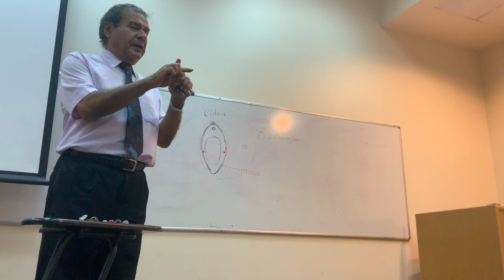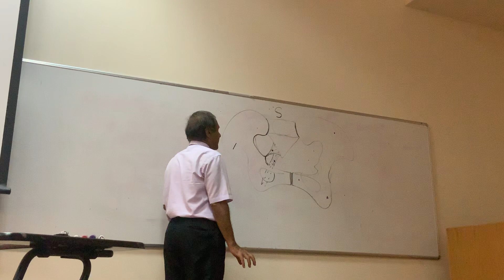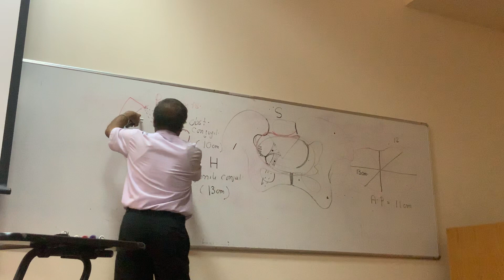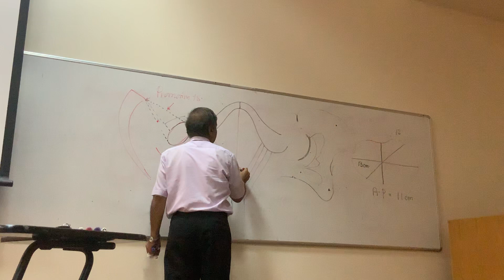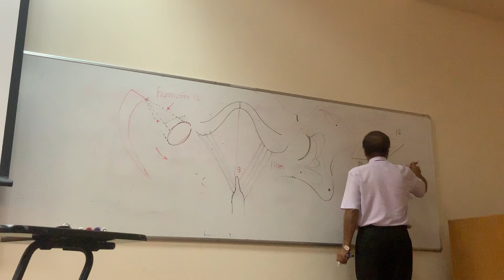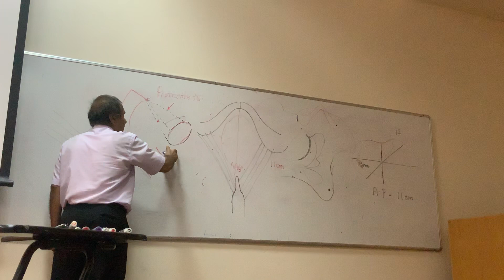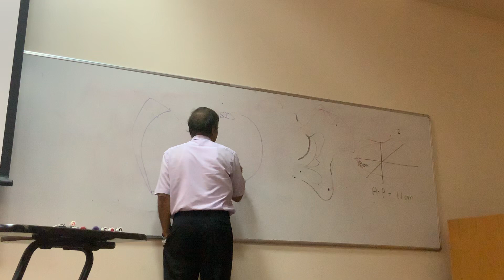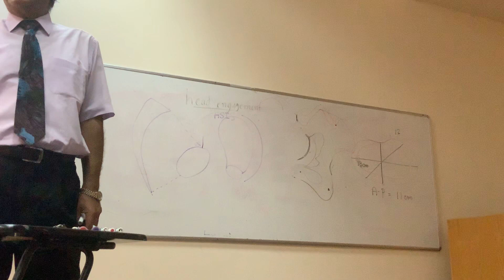5 YR - Applied female reproductive tract & anatomy & Histology Dr.Wagih part4